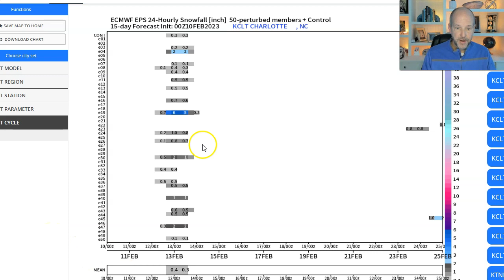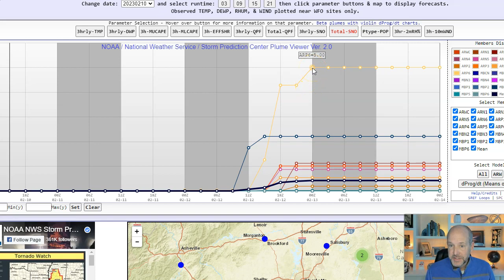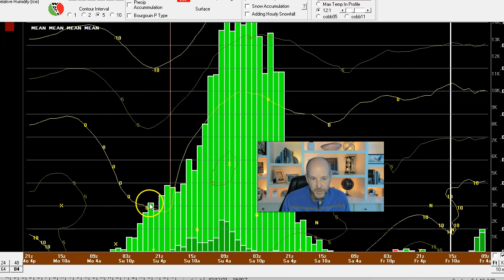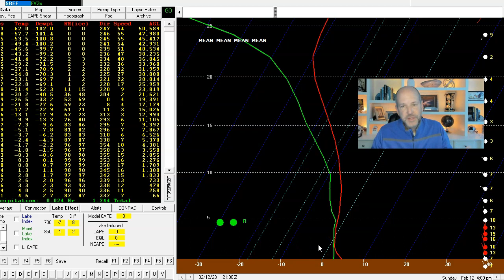Weekend Rain & Snow VLOG for Fri 2/10/2023: You need to get to the mountains & foothills for snow.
Weekend Rain & Snow VLOG for Fri 2/10/2023: You need to get to the mountains & foothills to see accumulating snow. While we still could see a quick burst east, it won't amount t anything significant right now.